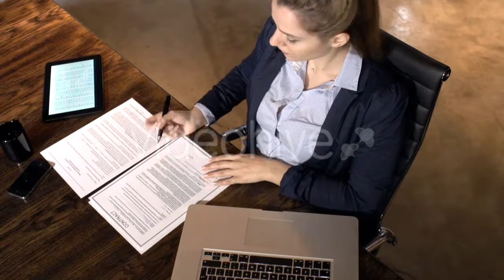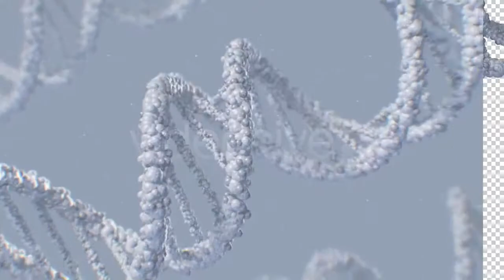Professional Athletic Woman Pumping Up Muscles - (sports) Stock Footage | Mega Pack +40 items